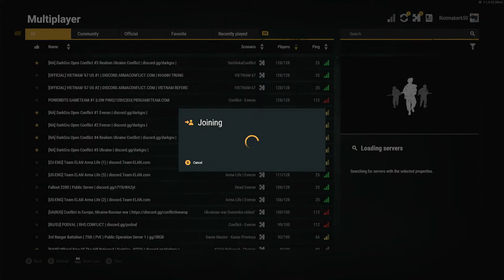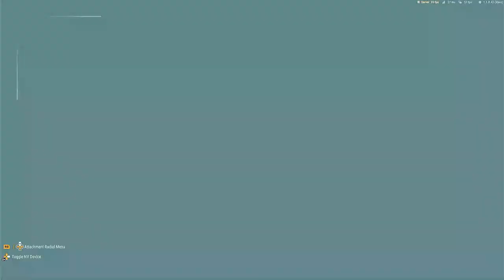Arma Reforger For Noobs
I will be doing a giveaway of this game at 1k subs!!